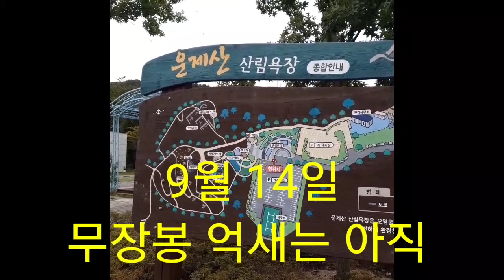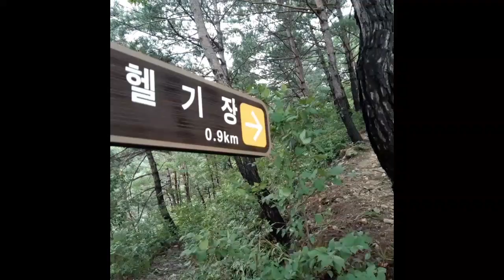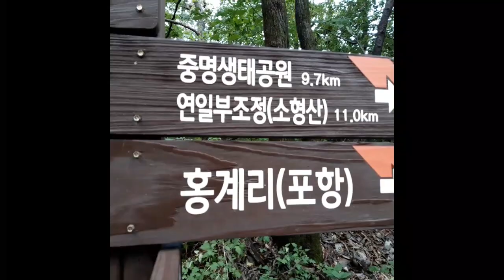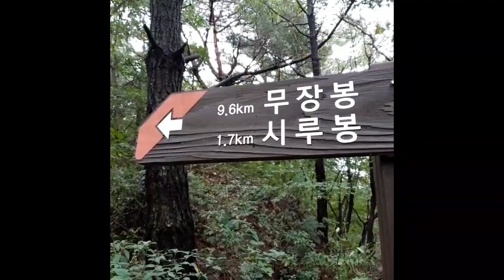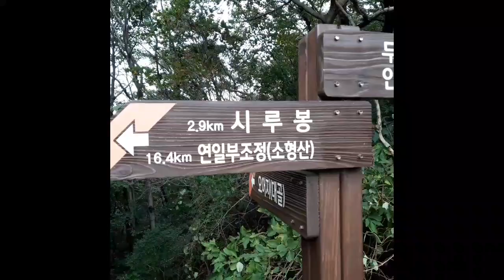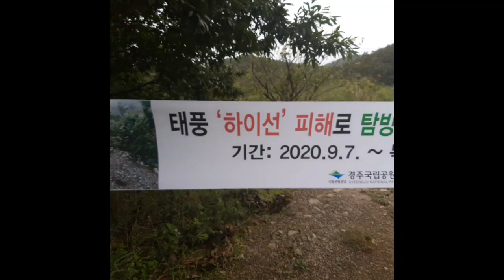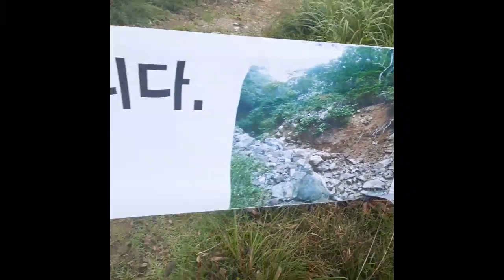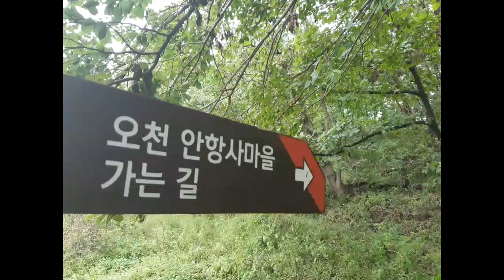138회 1부 무장봉 억새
무장봉 억새

9월13일 산림욕장 시루봉 무장봉 1키로 직전 빽 안항사 오어지
원효교 산여초소 산림욕장 / 10시간